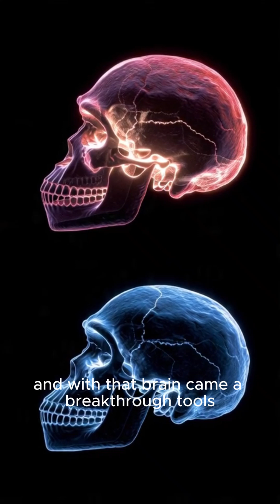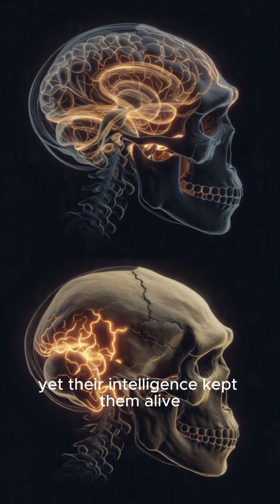The First Human Tool Maker Homo Habilis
2 million years ago, a small human ancestor called Homo habilis began shaping the world in ways no species had done before.
Standing just over 4 feet tall, with long arms and a growing brain, they were the first human relatives to create and use stone tools — sharp flakes used to cut meat, break bones, and access life-changing calories.

But despite their intelligence, life for Homo habilis was brutally short.

They lived in wild African landscapes filled with predators like saber-tooth cats, giant hyenas, and massive eagles. Without fire, strong weapons, or shelters, their average lifespan was painfully low — often under 25 years.

Why They Died So Early

🔸 Predators:
They were constantly hunted by big cats and scavenger beasts. A single moment of distraction could cost their life.

🔸 Injuries:
Using sharp stones meant frequent cuts and infections — and without medicine, even a small wound could be fatal.

🔸 Competition for food:
They were mostly scavengers, often arriving at carcasses early. But this also meant confrontation with other predators, many stronger than them.

🔸 Harsh climate:
Changing African environments brought droughts, sudden floods, and food shortages, forcing them to migrate or starve.

🔸 Child mortality:
Many young did not survive infancy due to disease, predators, and lack of protection.

Yet, despite these challenges, Homo habilis left a legacy that changed human evolution forever.
Their simple stone tools became the foundation of human intelligence, leading eventually to Homo erectus, Neanderthals, and finally us.

They may have lived short lives — but their impact still echoes in every tool, invention, and technology humans create today.